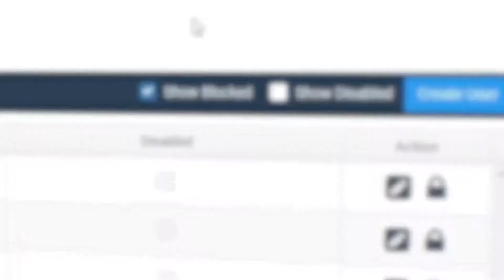The ADP Video Training Series (trailer)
Comprehensive online training for our multi-award-winning product Auto Decision Platform (ADP). Enquire today to find out more!

Chapters:
00:00 ADP Video Training Series
00:10 24/7 training, walkthroughs & best practices
00:24 Improve your team's knowledge of ADP
00:35 Core functions, new features and more!
00:45 Available on any device